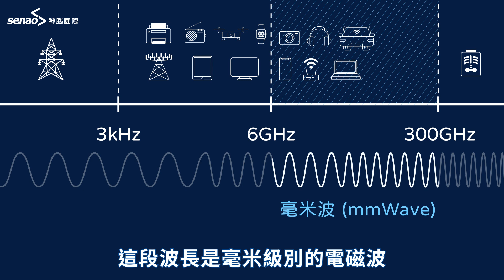【秒懂潮科技】5G 技術大解密，什麼是 Massive MIMO？什麼是毫米波？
最近 5G 可是熱門話題，
秒懂潮科技 要來帶大家認識 5G 背後的技術喔！

上 神腦生活 用 SAMSUNG Galaxy S20 為 5G 時代做好準備